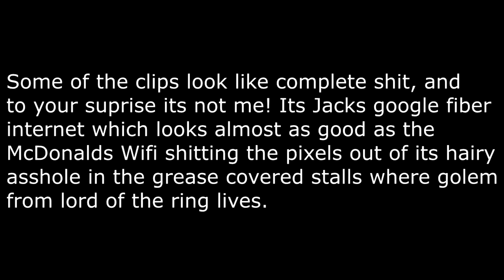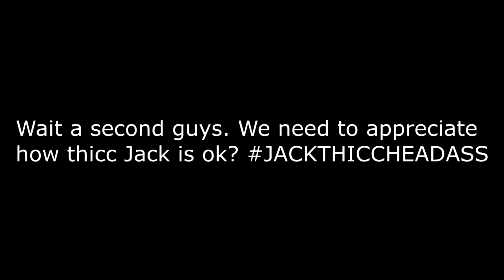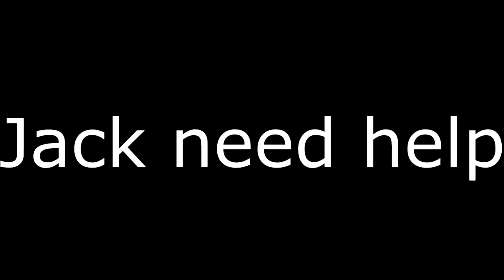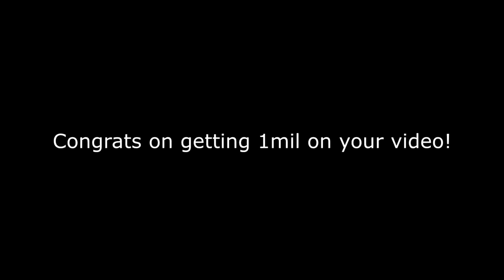Techsticles/JLVK Best Twitch Moments (MUST WATCH)